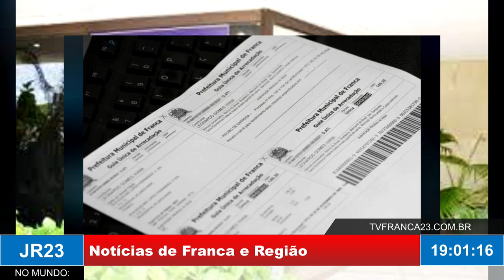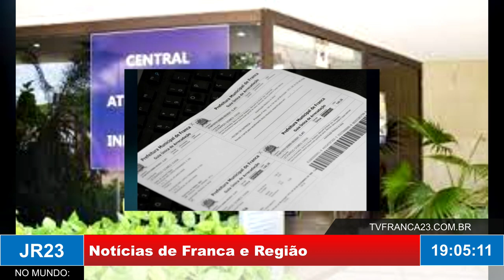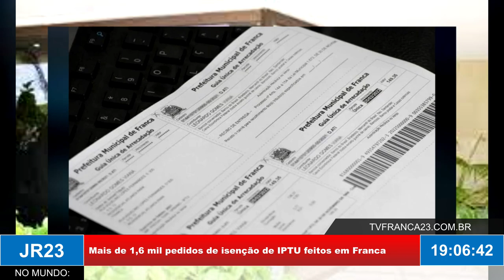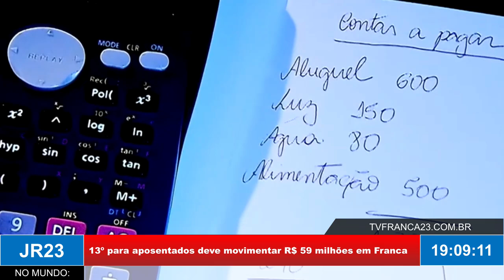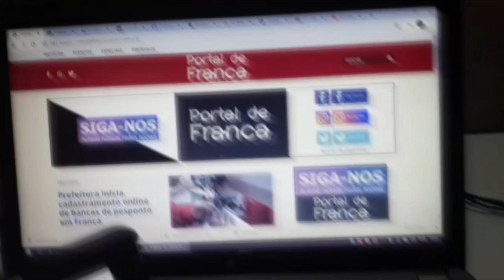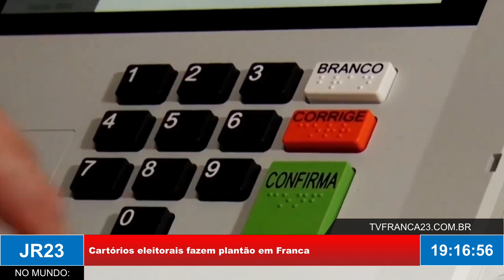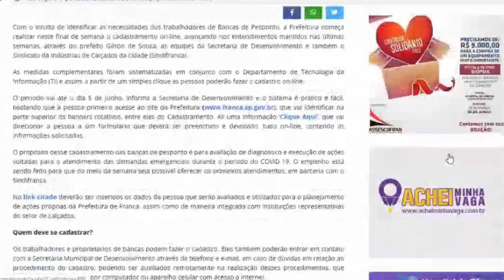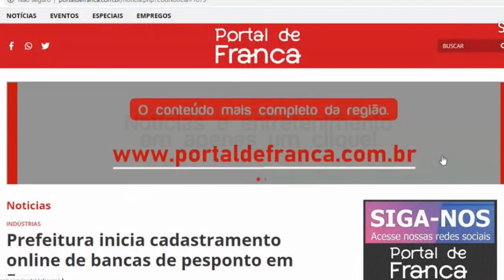JR23 03 05 24